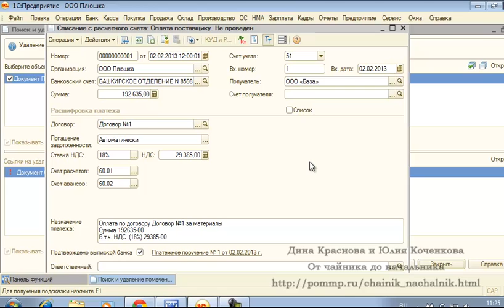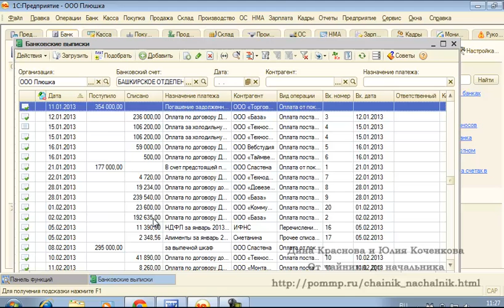Удаление в 1С Бухгалтерия 8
Видео из нового курса Как стать бухгалтером-профессионалом: от чайника до начальника